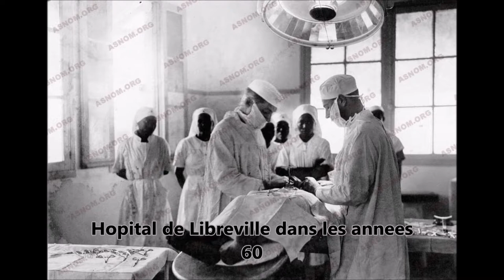"LA CAGE" Philippe Mory/ Mon Analyse et Revue du Film